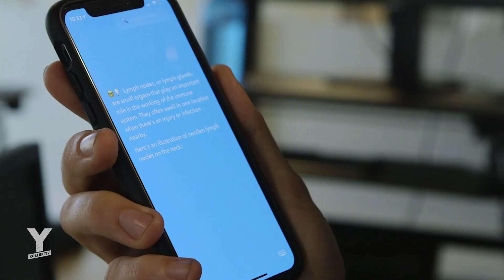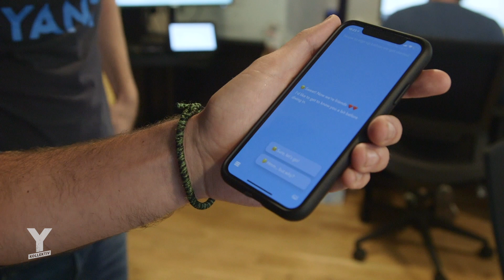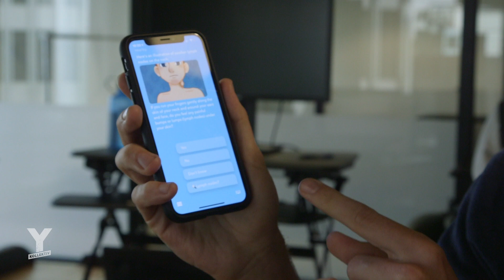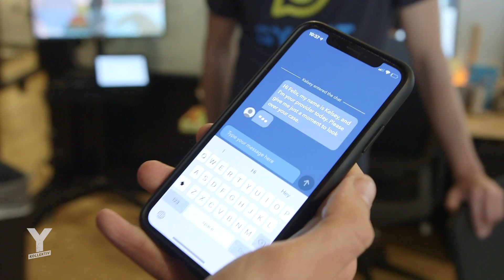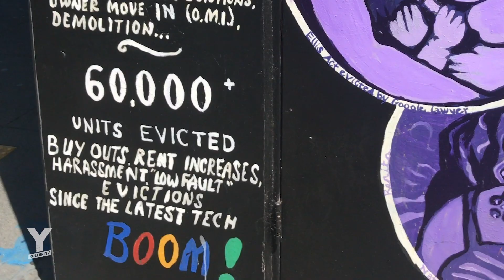Technische Trends aus Silicon Valley — Künstliche Intelligenz und selbstfahrende Autos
Selbstfahrende Autos, Roboterärzte und künstliche Intelligenz. Unternehmen in San Francisco und Silicon Valley haben die Art und Weise, wie wir miteinander kommunizieren oder von einem Ort zum anderen gelangen, vollkommen verändert. Unsere Zukunft wird in den wenigen Quadratkilometern rund um die Bucht von San Francisco Bay von Technologie Unternehmen entworfen. Was Florenz für die Renaissance war, ist in unserer Epoche die Stadt mit der Golden Gate Bridge. Ein Nimmerland für Nerds. Felix Franz ist nach San Francisco gereist um herauszufinden, warum die Bucht von San Francisco so viele Innovationen hervorbringt und welche Trends in den kommenden Jahren auf uns zukommen.
Transparenzhinweis: Die Recherche zu diesem Film wurde von der Heinrich-Böll-Stiftung Nordamerika im Rahmen des Transatlantic Media Fellowship gefördert.
Reporter: Felix Franz
Schnitt: Ma Raab
Kamera: Nick Kasimatis, Felix Franz
CvD: Dennis Leiffels
Musik aus dem Film:
Jamie XX - Gosh // Coconut Records - West Coast // Phantom Planet - California // Chet Faker - No Diggity // The Coral - Dreaming of You // VAST - Touched
Weitere Infos zum Thema:
DW: Warum liegt das Silicon Valley nicht in Deutschland?
► ykollektiv gehört zu funk
► Eine Produktion der sendefähig Gm